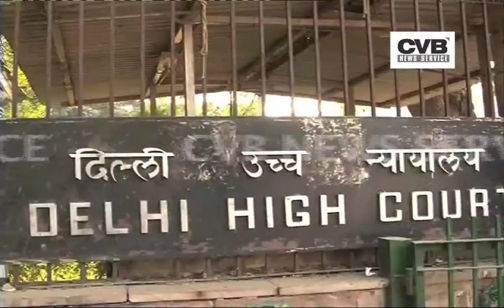KANIMOZHI'S BAIL PLEA HEARING PREPONED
The Delhi High Court allows the early hearing of the bail pleas of MP Kanimozhi and five other accused in the 2G spectrum scam; the matter would be heard Friday (November 25) morning.